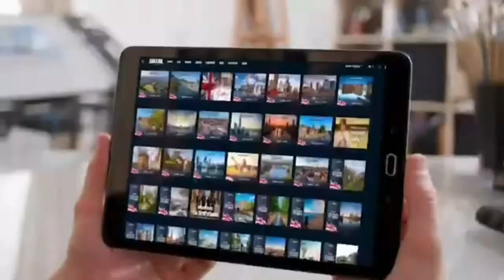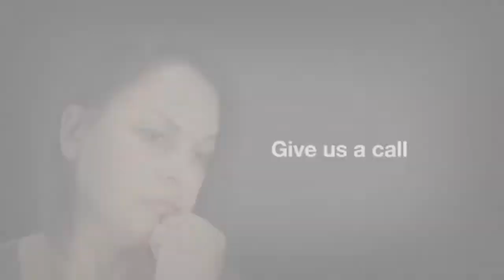He is fundamental to our salvation